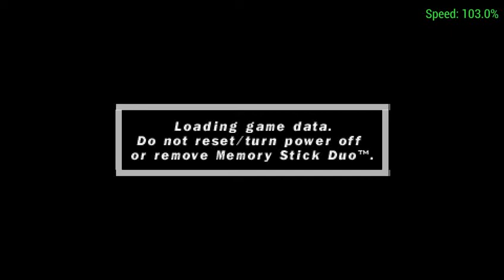Tekken: Dark Resurrection PPSSPP (PSP Emulator for PC)